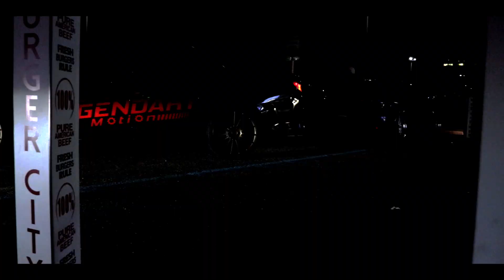BURGER CITY CAR MEET 3/26/18